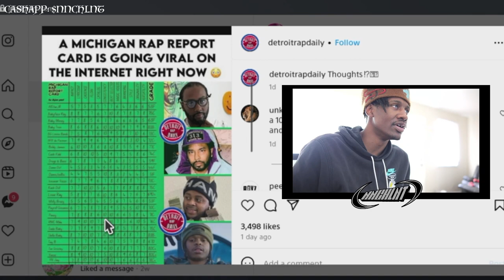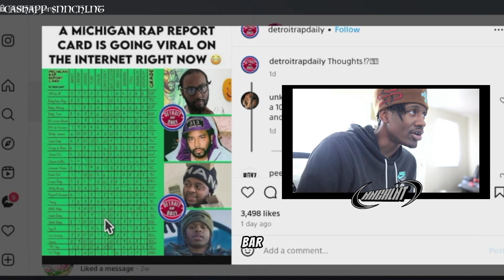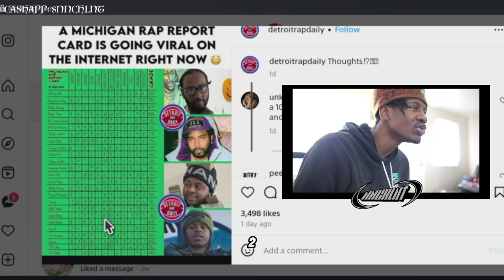MICHIGAN RAP REPORT CARD REVIEW